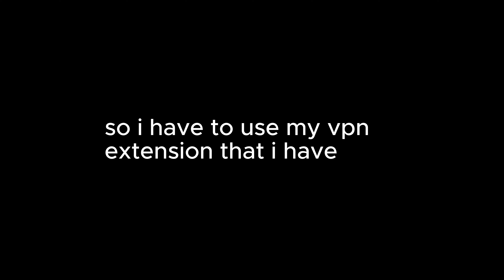back, i am ran out of ideas